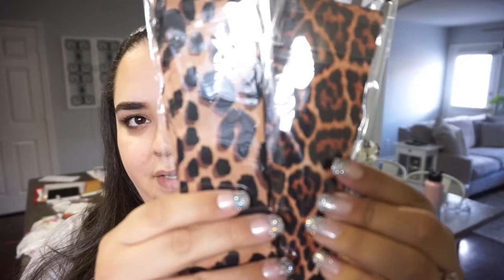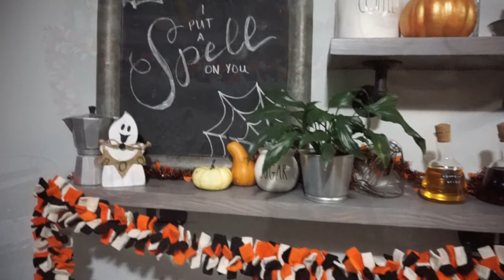Vlogtober! Day 2 || The MOST exciting happy mail ever!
-Esli

Send me a letter and I’ll send one back!!
Ink E and the Brain

Products Mentioned:

Pumpkin Syrups

The Nespresso we have

Unsolved Murder Mystery Game

Headband Scarves

Very pointy tweezers

Punch Label Maker

Vlogging Camera I use

Planning Supplies I LOVE:

UnDo (Sticker Remover)

White Out (correction tape) these work the best!

FAVORITE PENS!  Of all time!!

Fiskars Paper Trimmer

Bone Folder – best for pressing down overlays!!

SAVE SOME $$$

Get $10 OFF your first Erin Condren Purchase!